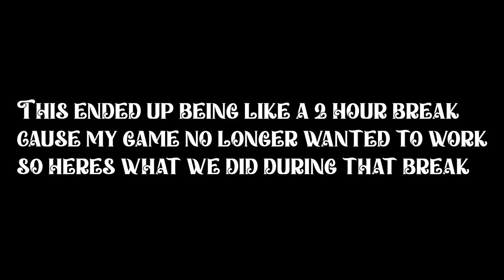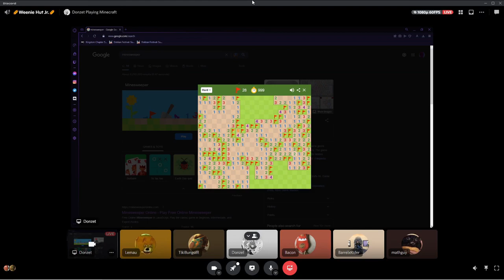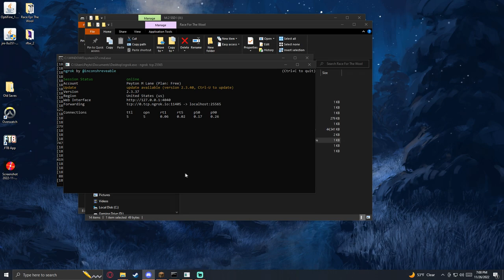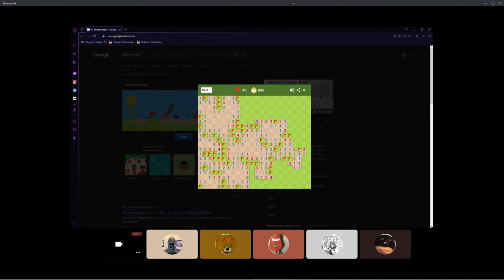Minecraft Race for the Wool Ep.2 - Silverfish in Space | Christmas shenanigans 2022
Welcome to Christmas shenanigans 2022 where the boys embark on new adventures everyday leading up to Christmas.  Some with alc some spooky and some really competitive

The boys dive back into Minecraft as the first team  has gotten the first wool lets see if the others can make a comeback or if they will fall even further behind

BarrelxRider aka Alex
TheboiBacon aka Bacon
Mathguy aka Math
Lemau as Mau